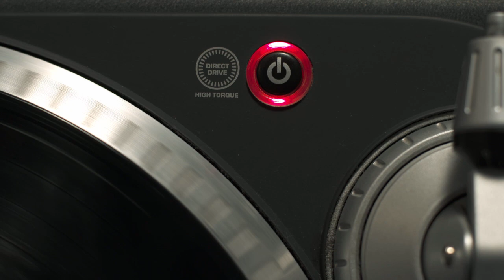Narodowe Centrum Nauki - spot promocyjny